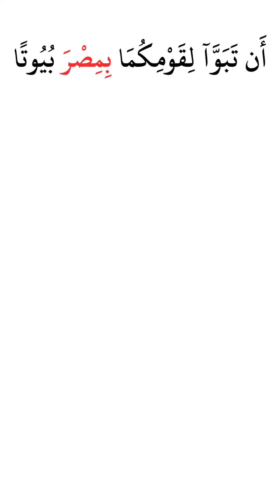كم مرة ذكرت مصر في القران الكريم ؟